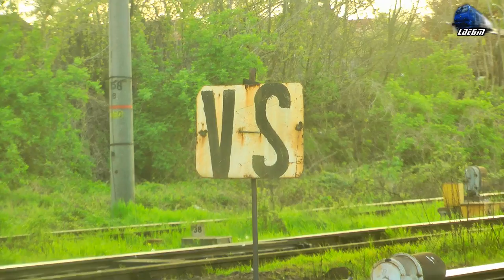Delfinu` 477-498-6 Soseste/Arriving in Gara Simeria Station pe Apus/on Sunset - 21 April 2017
1:R2046 - Arad - Simeria - Delfinu` LE6600KW 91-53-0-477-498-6 RO-SNTFC

21 April 2017